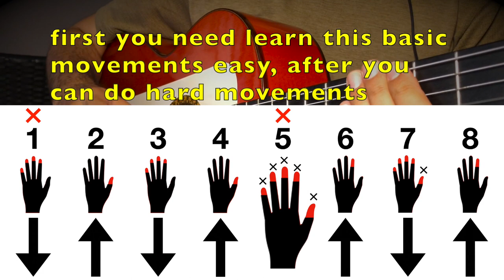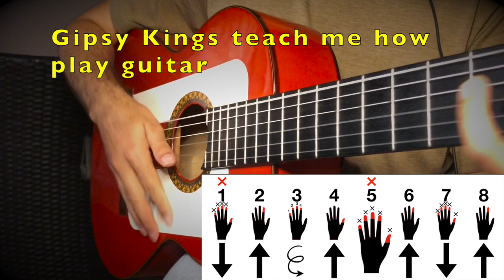[TUTO] how to rhythm guitar | comment faire rythme gitan | como hacer ritmo de rumba flamenca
un tutorial para tocar un ritmo de rumba por rumba flamenca, rumba catalana
explicacion lenta, sencillo y con foto

Hello, i teach you this rhythm for play gipsy flamenco rumba style, like gipsy kings
easy and slow explication with photo
Gipsy Kings member teach me this movement when i was children

easy ritmo 1:05
hard ritmo 5:27

spanish fingerstyle guitar
compas flamenco rumba

spanish fingerstyle acoustic guitar cover

(there aren't all the videos tabs, but I'm working on it !)

If you like my job and you want support me, thank you
(buy new camera, new mike, if you have any recommendations, plz teach me)
or only for support me ! ty

➡️ Cours individuel par vidéo, contactez moi
                    ( i can speak little English and Spanish )

🎧 STREAM MY FAMILY TEAMBAND GROUP 🎧

🎧 STREAM MY ORIGINAL COMPOSITIONS 🎧

➡️ BACKING TRACKS 🎤
i sell all my video backing track 10€, for support me
(of course you can steal from YouTube 😂)

GarageBand Project or good quality audio

i can create new backing tracks for you too

✅ FOLLOW ME ⤵️

Lucas Gitano Family

✅ MY GEAR ⤵️

🎸 Guitars : Alhambra 10F 2005 ( flower )
                      Alhambra  4F  2012 ( red )
I have other Alhambra guitar
( 3F, 2 more 4F, 7F ) but they are not as good 😂😅
🎥 Camera : iPhone 8
🎤 Mike : iRig Studio/Fifine K678
🖥️ Music maker : GarageBand
🖥️ Video maker : iMovies

if you are any advice, plz teach me
i am guitar player, not movies maker 😅

🔥🔥 Abonné vous & commentez & partagez, merci ! 🔥🔥